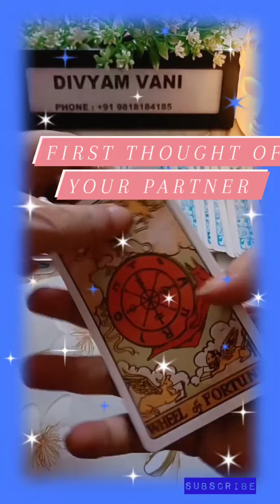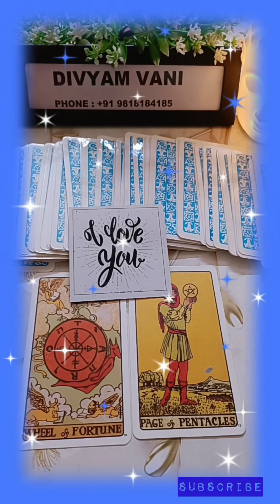First Thought Of Your Partner